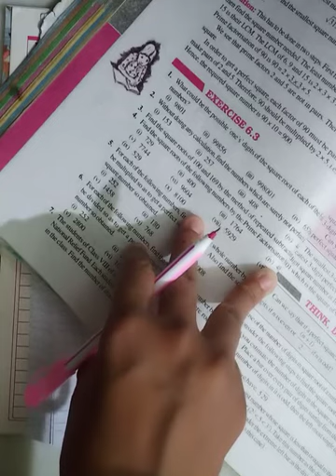NKJ std 8 maths ch 6 part 3